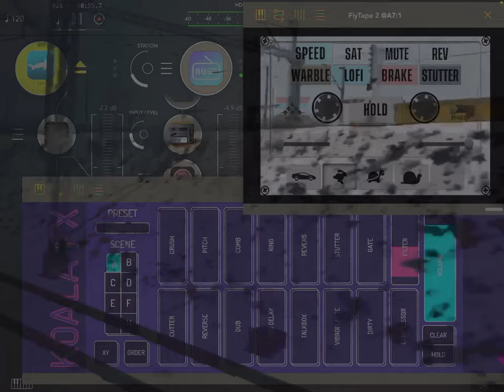AUM-train (AUM, RadioUnit , Flytape2, KoalaFX) iOS music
nice trip with ipad and music apps.

vocal - radio unit beepstreet
aum
hammerhead
drambo
mutemaster
jubal flute
flytape2
koalafx
and others.